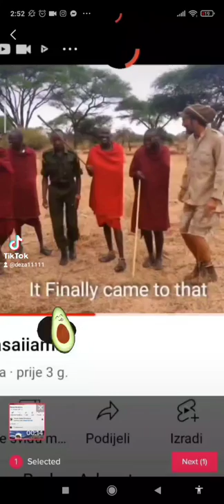vedran bađun audiobook / psihijatrija